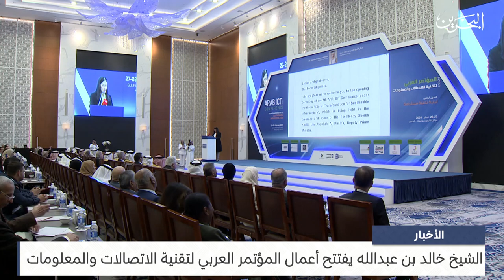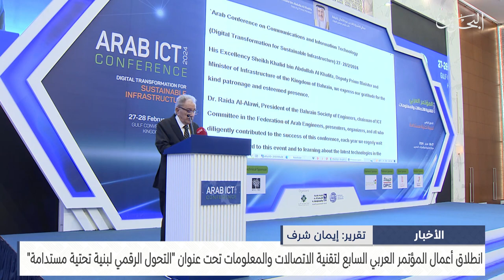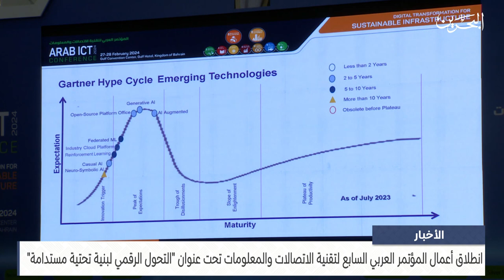البحرين مركز الأخبار : الشيخ خالد بن عبدالله يفتتح أعمال المؤتمر العربي لتقنية الاتصالات والمعلومات